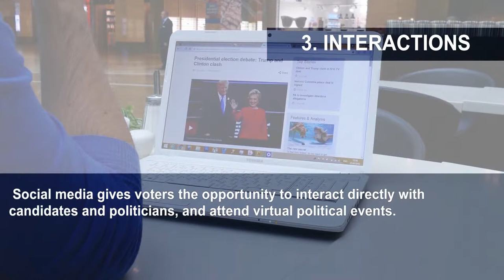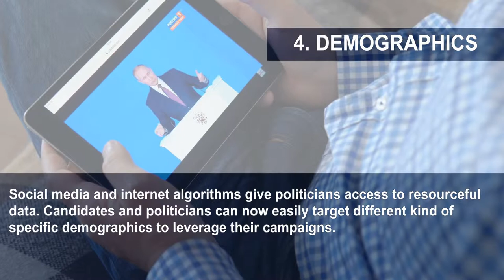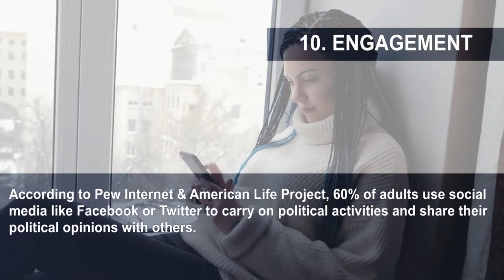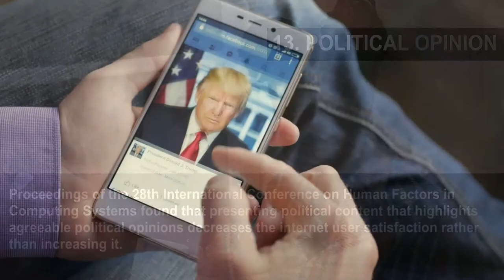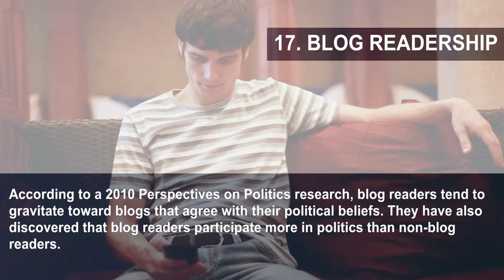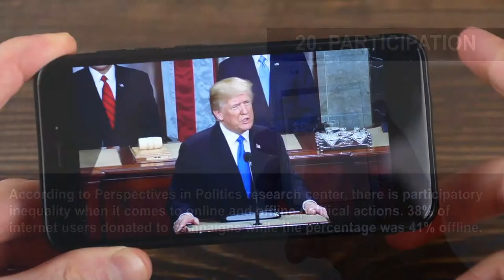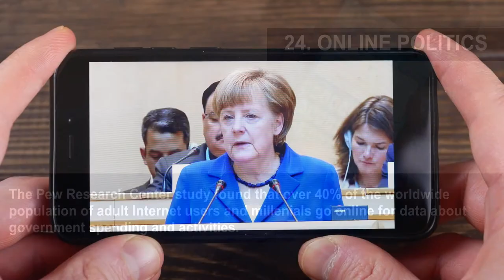24 Ways Online Technologies Are Changing The Face Of Democracy